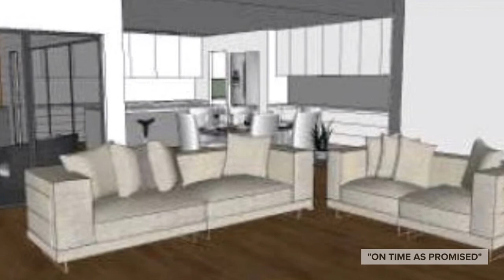Concept to Reality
Plans of a luxury home to be built in Forster NSW